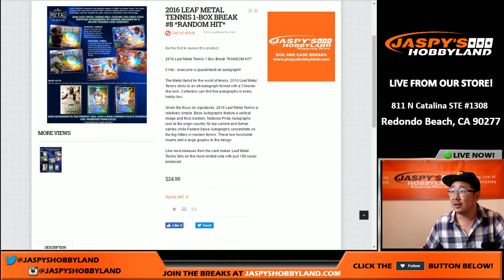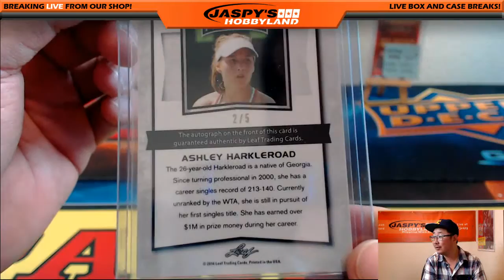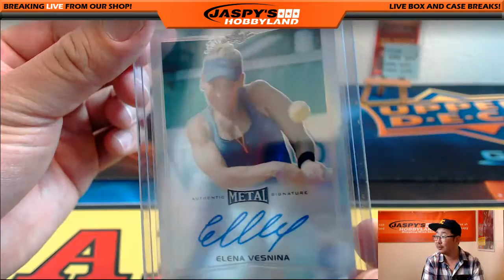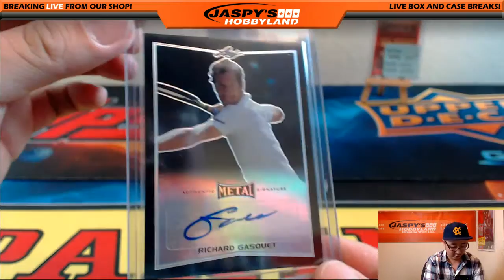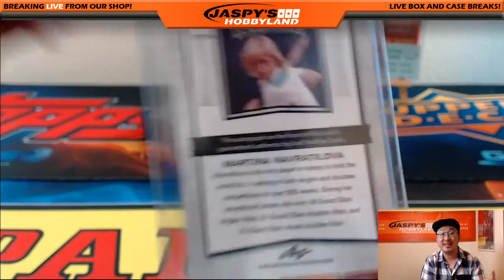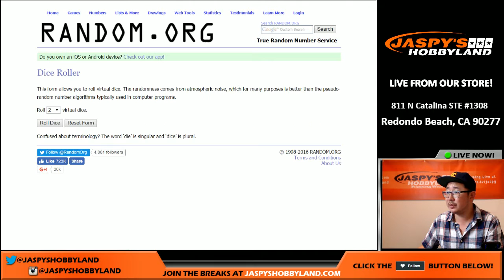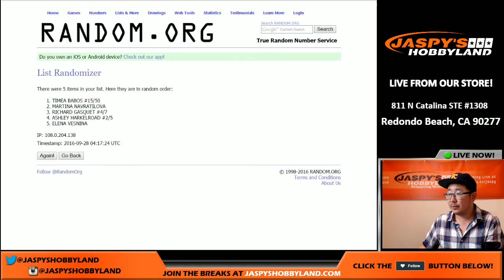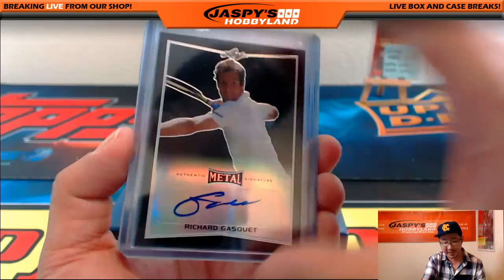09/27/16 [1Box RANDOM HIT] #8 - 2016 Leaf Metal Tennis